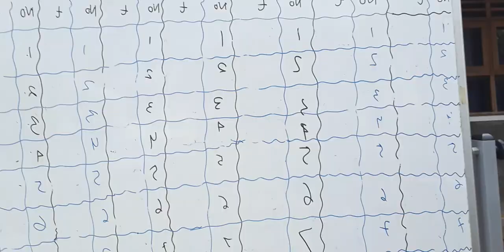Praktik Fisika SMA: Roket Air Sederhana_20230517 104705